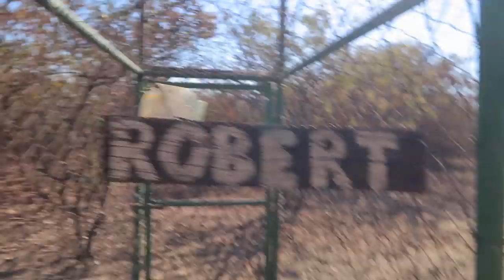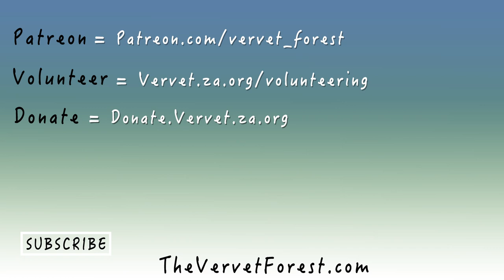Baby Monkeys In Troops Update - Part 4 - Vervet Forest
Vervet Forest - Kyle takes you to Robert and Engeltjie troops to catch up with baby monkey's - Leo, Freya, Nala, Kendyll & Darcy. See how the orphans are doing and find out just how tough it can be to film babies once they are in the troops.

The Vervet Forest is a wildlife rehab show focused on Vervet Monkeys. The series showcases cute animals and our foster mother program which helps rescued orphan baby monkeys to be adopted by foster mother monkeys. The show is for fans of animal planet, nat geo, discovery and anyone who is an animal lover, loves baby animals or cute animals.

To learn more about the Vervet Forest wildlife reserve project visit - TheVervetForest.com/forest

Food Inc.